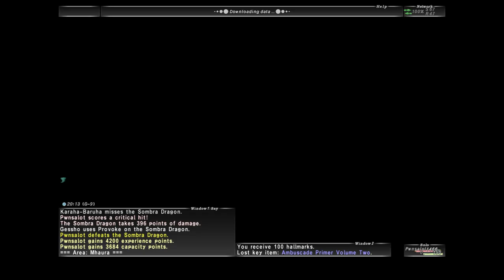Pwnsalot Solo Normal Ambuscade pro